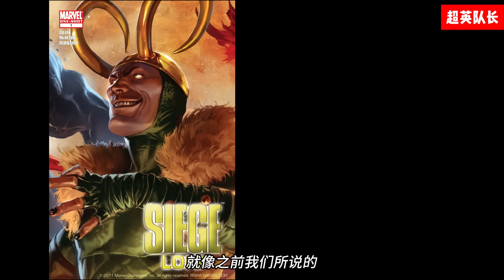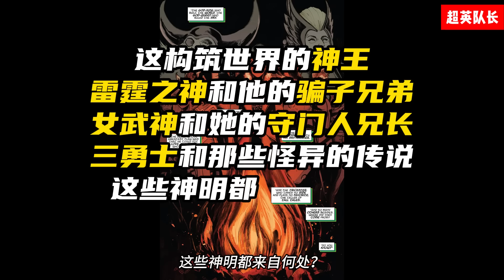洛基杀死了自己！故事之神到底是什么？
故事之神